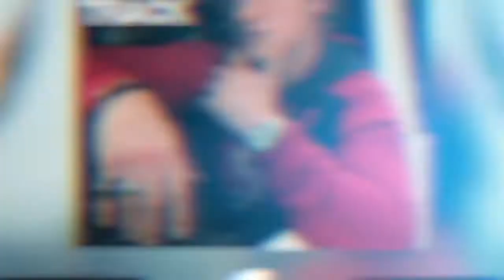!Reaction! to - Logan Paul - SANTA DISS TRACK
Sorry, Santa... I had to do it.